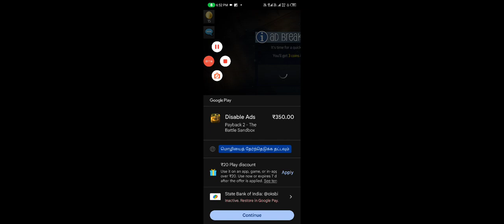PAYBACK 2 Gameplay #2 @ BHARATH TAMIL GAMING